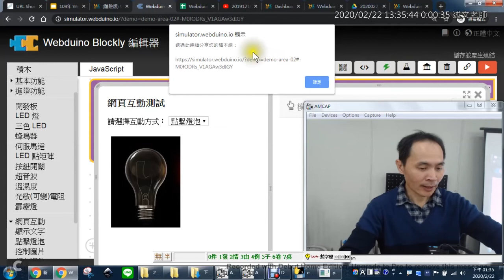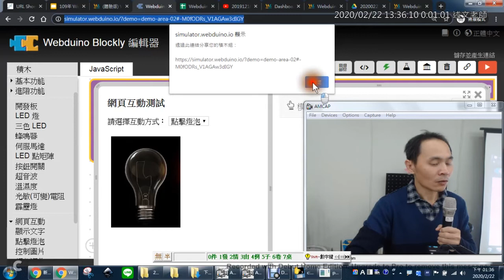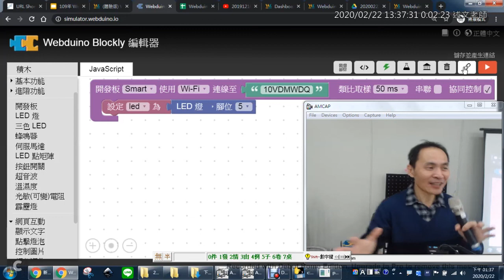12：Blockly 如何儲存專案檔案？